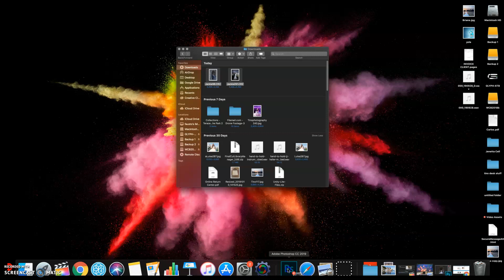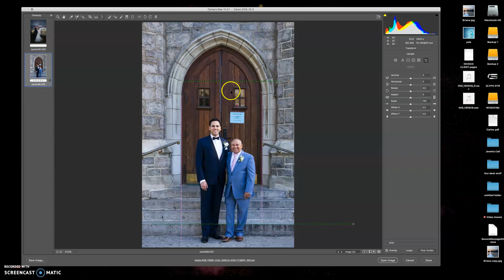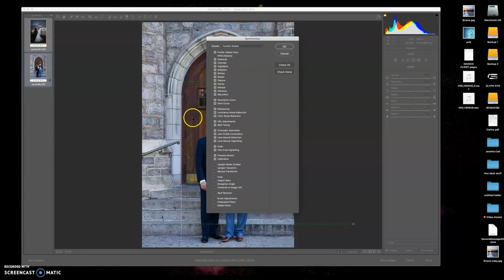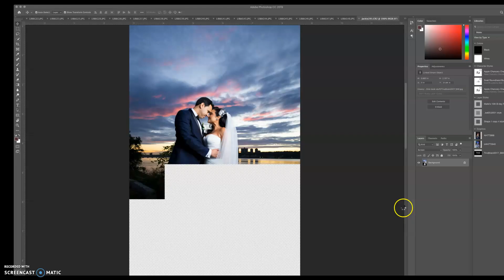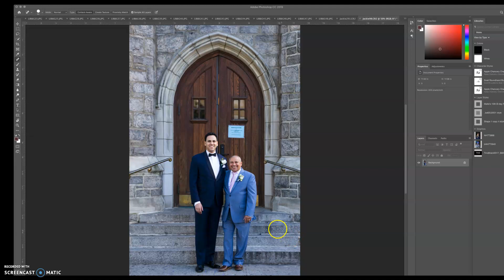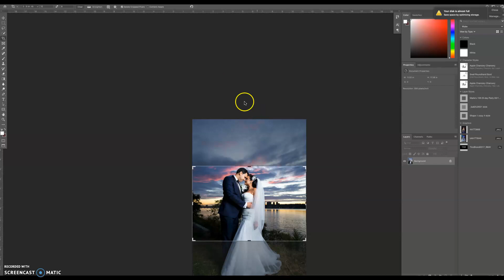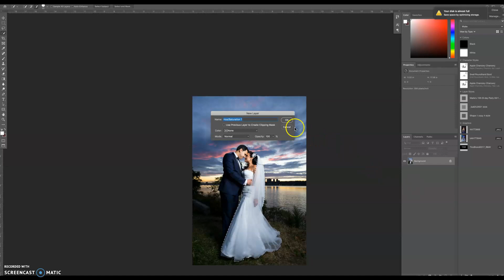Editando en camera raw